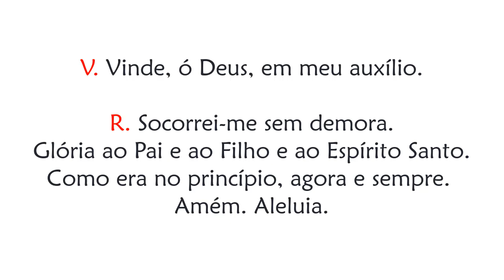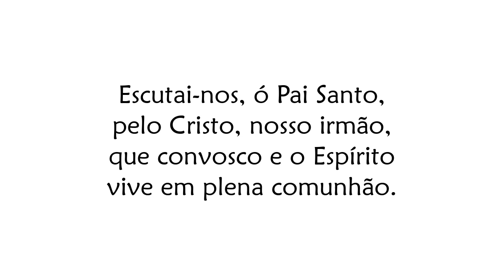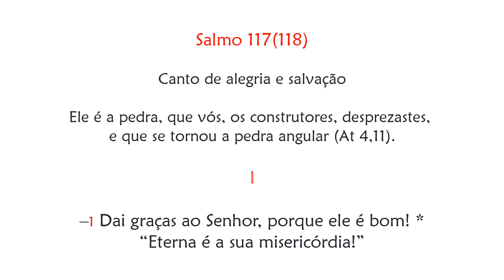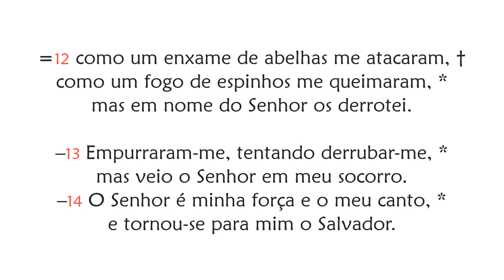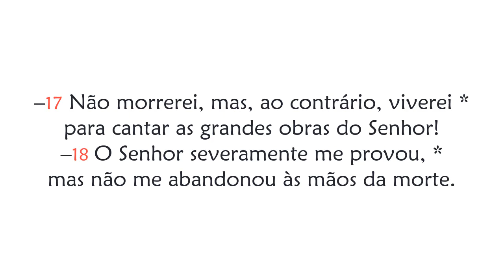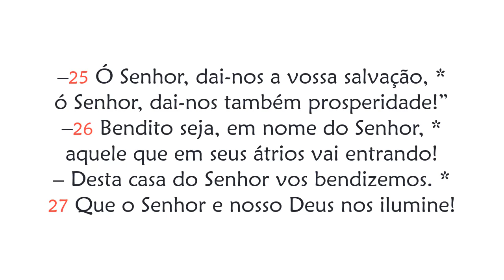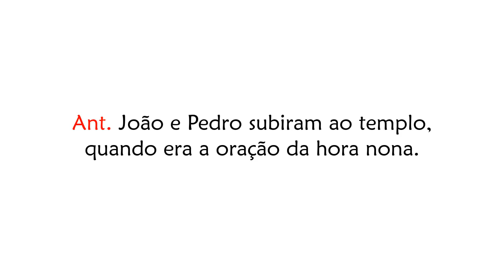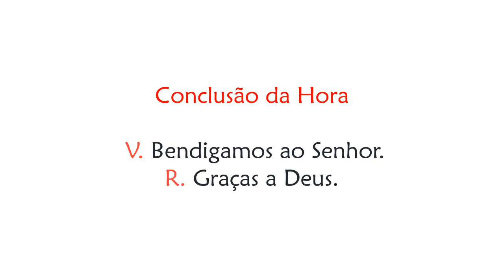Hora Nona - Solenidade de São Pedro e São Paulo, apóstolo